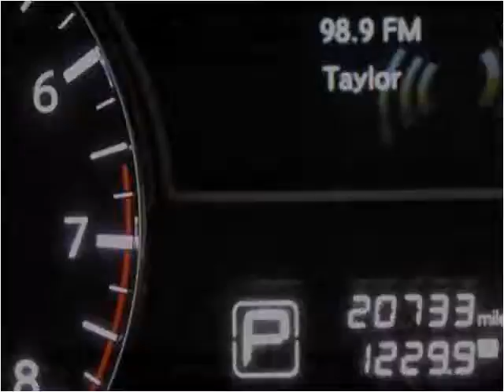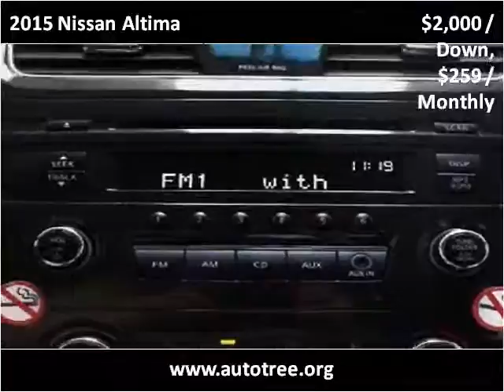2015 Nissan Altima Used Cars Greer SC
This 2015 Nissan Altima is available from Auto Tree.